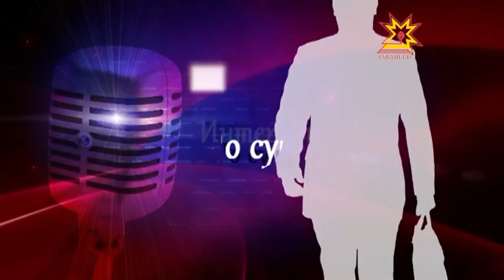По существу. Выпуск 03.06.2013